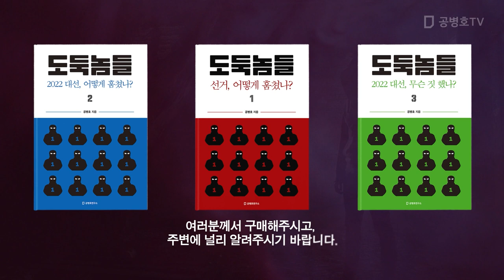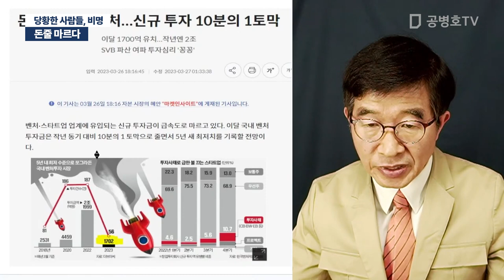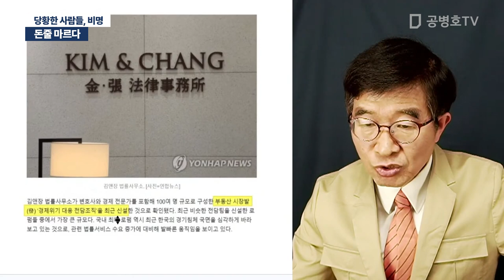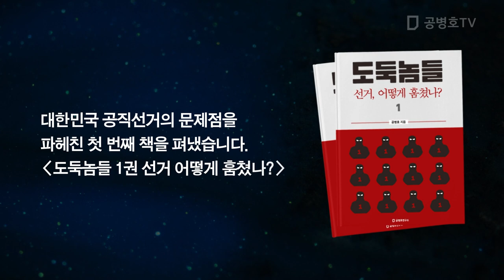당황한 사람들, 비명 / 돈줄 마르다 [공병호TV]